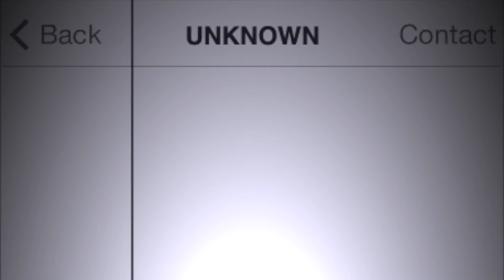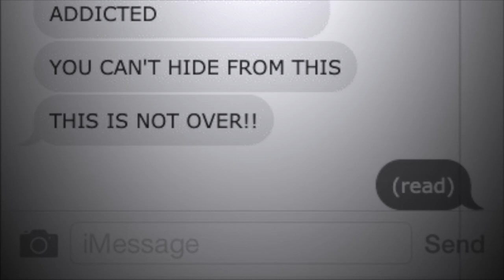The Unknown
Horror Film Trailer
Student Project
Belfast Metropolitan College